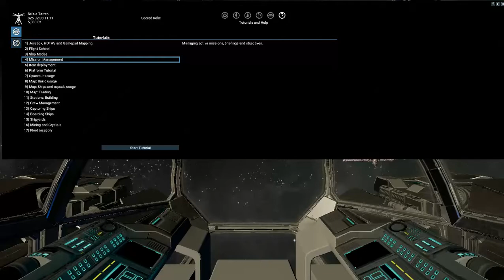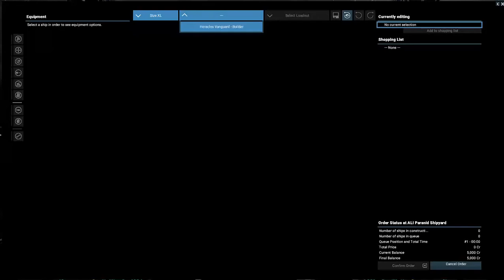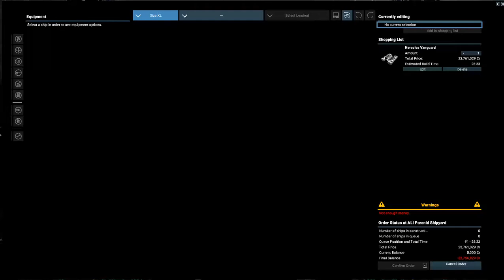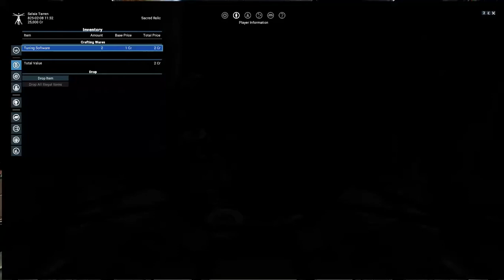X4 - Foundations - Gameplay Part 1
X4 - Foundations - Gameplay continue